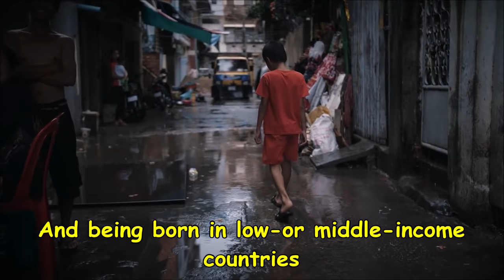Single Men More Likely To Die From COVID-19! Study Finds...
COVID-19 cases have reached 40 million worldwide with more than 1.1 Million people dead and over 29.6 Million people have recovered. A study was done by Stockholm University in Sweden mainly on the adults aged 20 and older. Study shows several factors increasing the risk of dying from COVID.

Which are, Being born a man, with a lower income, having low level of education, not being married and being born in low-or middle-income countries. These factors increases the risk of dying from COVID. The findings also shows that, Unmarried people have 1.5-2 times the risk of COVID death.

Black Hole Caught Eating A Star!